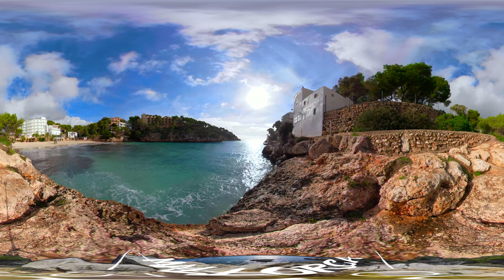Relax at 5 Mallorca Promenade Locations with our 8th Quarantine Compilation in 360º VR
Relax at 5 Majorcan promenade locations in 360º VR video during the Covid-19 quarantine and beyond with our 8th Mallorca Quarantine Compilation in 360º VR.

About Mallorca 360
Mallorca 360 offers relaxing video and photo experiences in 360º VR. Created by locals with a love for the island and its beautiful places, Mallorca 360 lets you experience locations throughout Mallorca, where you can sit, stand, meditate, listen, and enjoy in full 360º what Mallorca has to offer. So get out your VR viewer or Google Cardboard (you can get it using the Amazon links below) with your mobile phone and live and experience Mallorca in 360º.

Protect your privacy and support Mallorca 360 by signing up for our favorite VPN service, NordVPN, using this

Get your Google Cardboard or other compatible viewer from Amazon and support Mallorca 360 with these links (or any time you shop on Amazon):
Amazon Spain
Amazon UK
Amazon USA

Mallorca 360 helps you virtually get out to 5 peaceful Majorcan promenade locations, during the novel coronavirus, Covid-19 pandemic and beyond with our 8th Mallorca Quarantine Compilation in 360º VR, where you can sit and enjoy the calmness of the beautiful Parc de la Mar (Sea Park) and Palma Cathedral first during the day and later at night, as well as the sea by the Bellresguard promenade in Pollença, the bridge in Canyamel, and the small path by Cala Santanyi, so you can relax, live, meditate, contemplate, and experience Mallorca in 360º.

Produced by Mallorca 360 in collaboration with Franco Esteve and Producciones Tecatas.

Relax at 5 Mallorca Promenade Locations with our 8th Quarantine Compilation in 360º VR | Mallorca 360